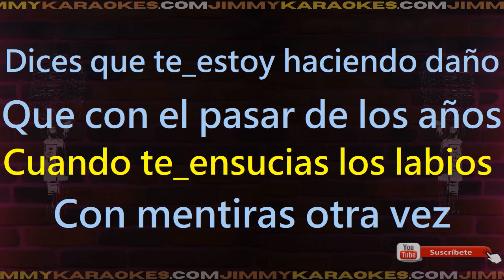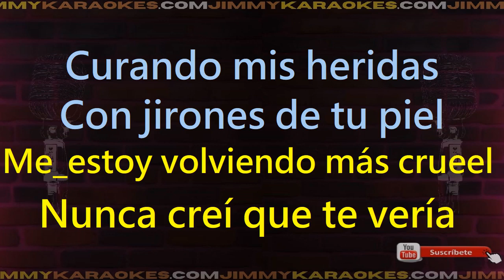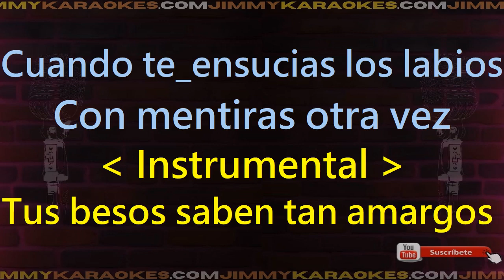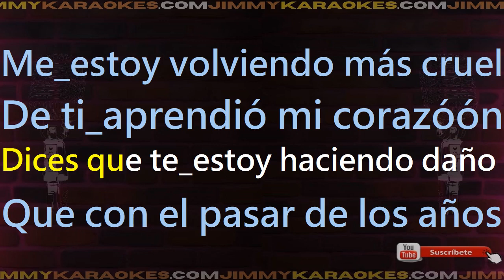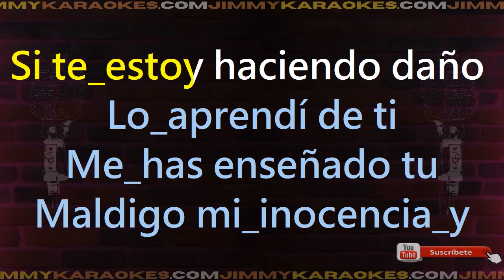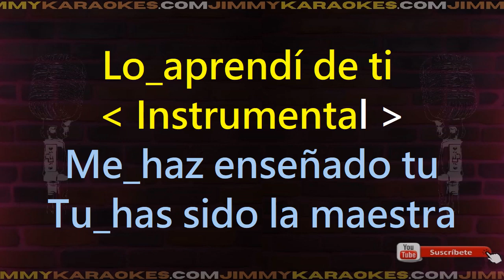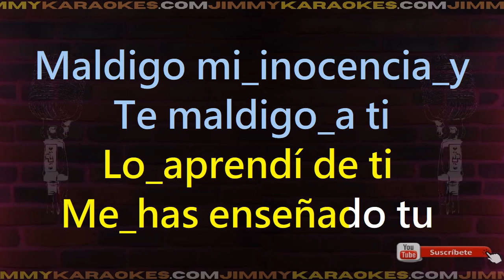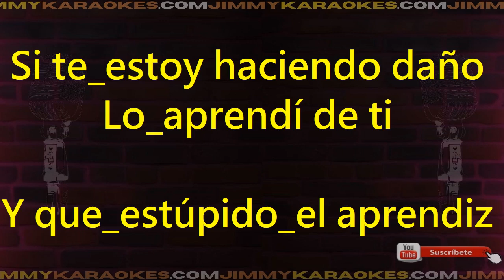Rodrigo El Aprendiz Karaoke